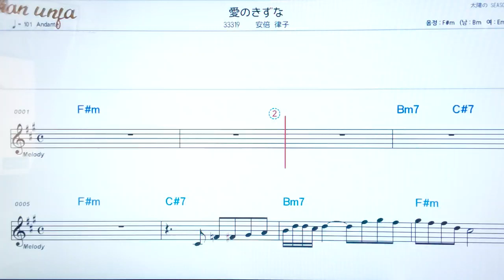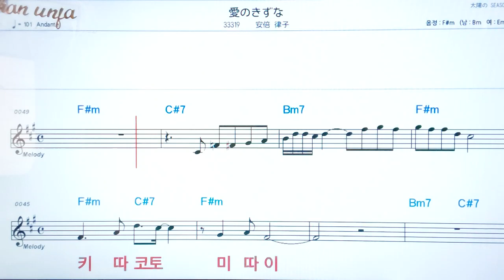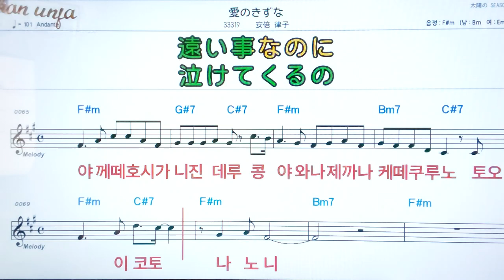아니노키즈나/아무로나미에💖日本の曲( 한글 발음)악보, 코드, ,가사,Karaoke*카라오케 반주